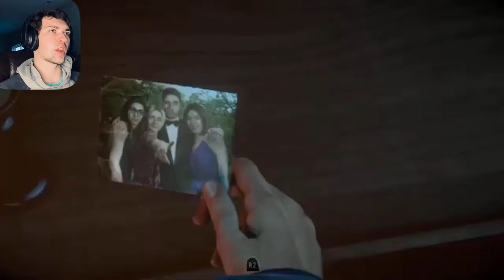UNTIL DAWN- Part 2/ I Got Scared Of Stupid Stuff